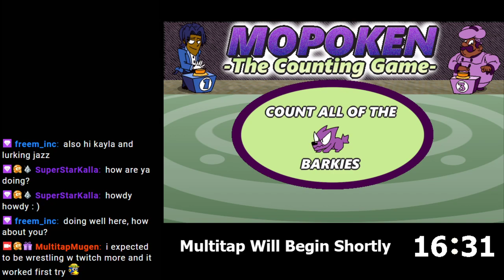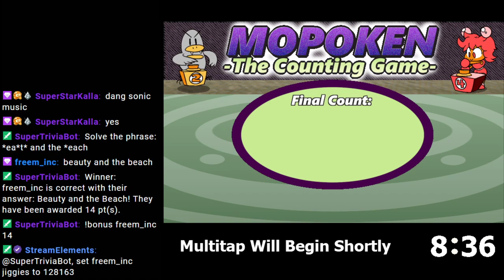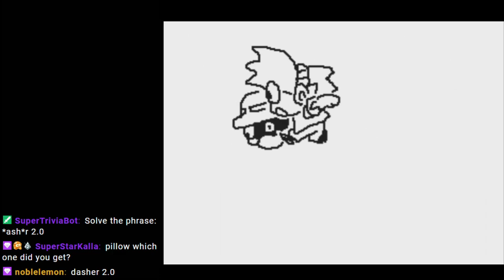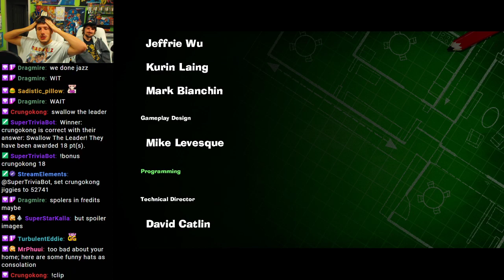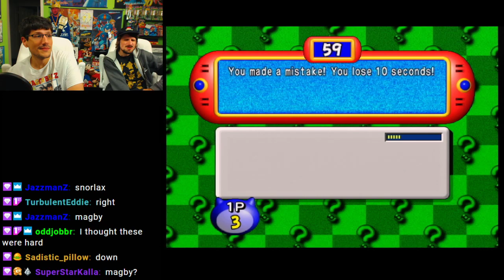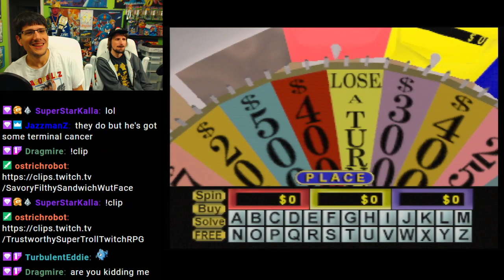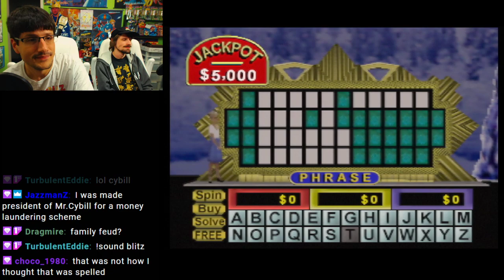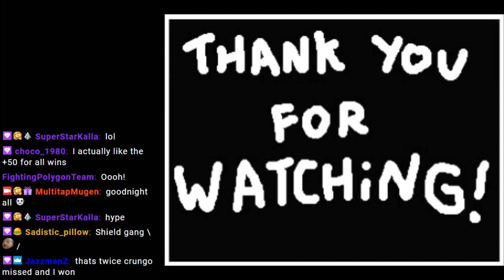Luigi's Mansion 3 Co-op Part 4: THE FINAL CHAPTER! - Multitap Archive - 11/14/2019